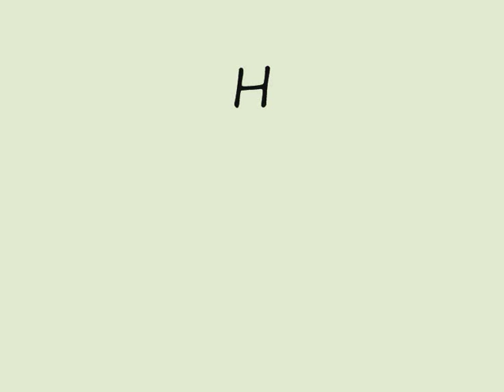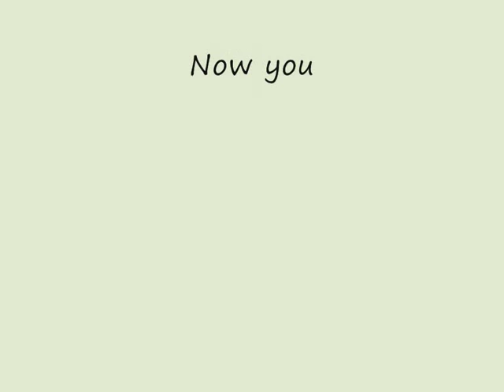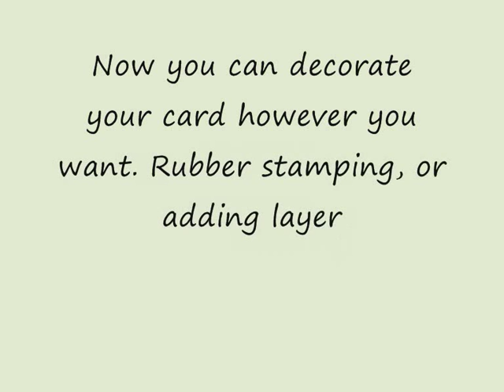Tutorial ~ How to make a neverending card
How to make a neverending card
Thank you to Craig of The Draymin for giving me permission to use their song